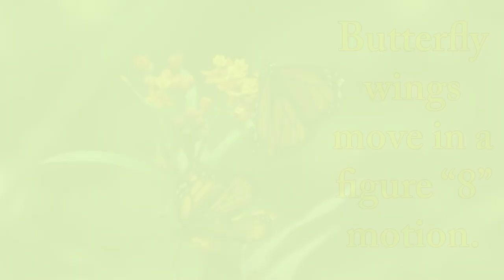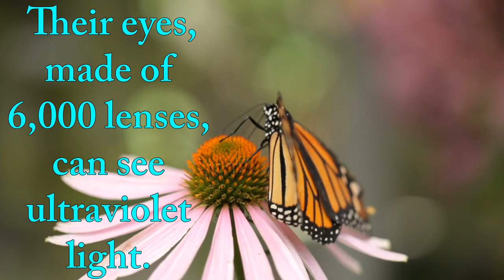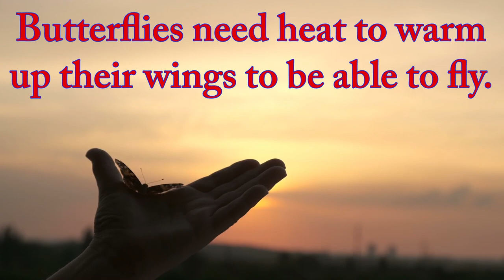10 Amazing Facts about Beautiful Butterflies | Butterfly Interesting Fact Video | Colorful Butterfly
These 10 amazing facts about butterflies will blow your mind.

Video clips credit: Adobe stock